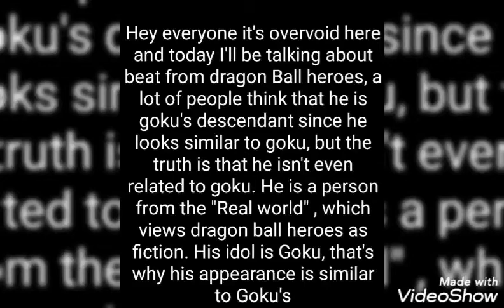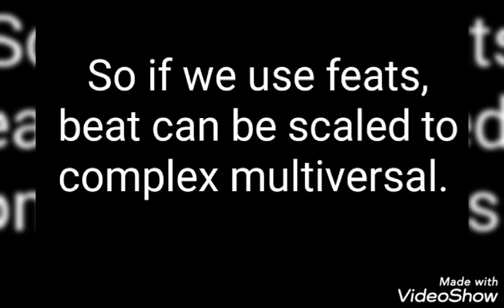Who is beat (dbh) ? How powerful is he ? Explained.